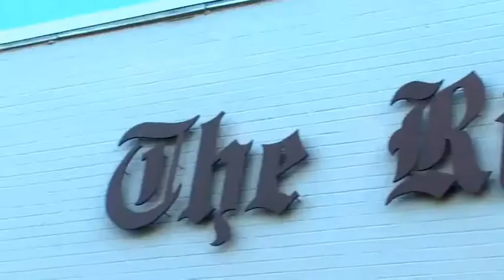The Jan. 23, 2020 edition of the Richmond Register Sports Show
The Jan. 23, 2020 edition of the Richmond Register Sports Show featuring Berea Community girls basketball coach Dammian Stepp, Isis Rogers and Mackenzie Howell